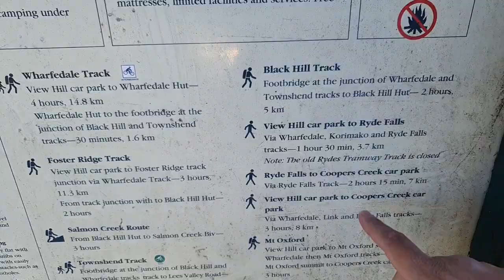Rottweiler puppy weekend trip to waterfall | New Zealand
Rottweiler puppy weekend trip to waterfall | Christchurch New Zealand